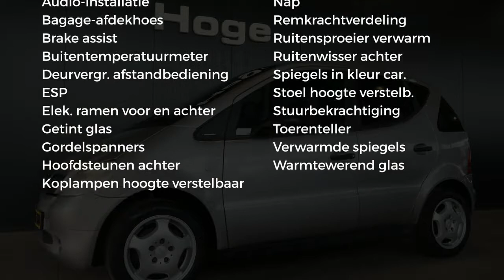Mercedes-Benz A-Klasse 160 Elegance Airco Lichtmetaal All in Prijs Inruil Mogelijk!